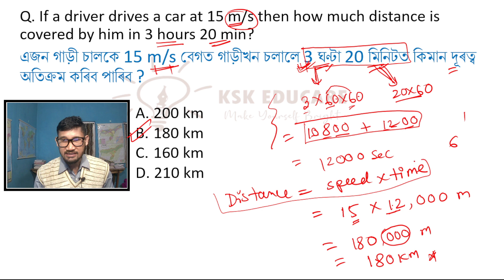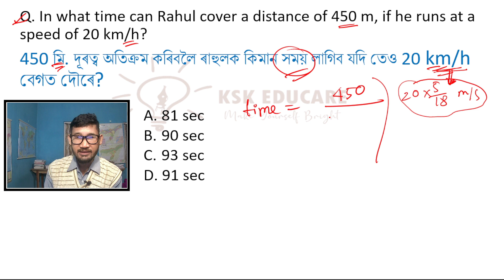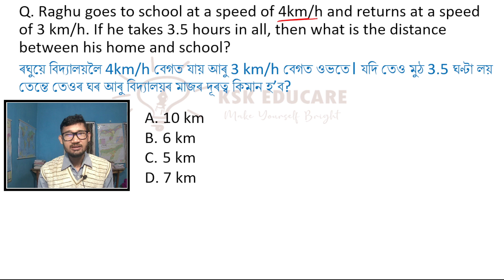Mathematics Chapter wise for Assam DHS | APDCL and Other Competitive Exams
Mathematics Chapter wise for Assam DHS | APDCL and Other Competitive Exams by  @KSK Educare ​

Chapter wise Maths Solutions for DHS|APDCL

About Video
APDCL Assam
APDCL Mathematics
Chapter wise Maths for DHS
Maths by KSK Educare
Chapter wise Mathematics for APSC
Chapter wise CSAT
Maths for DHS
DHS Maths
Maths solution in Assamese
Maths for Assam DHS
Maths Solution for APDCL
maths for Assam competitive Exams